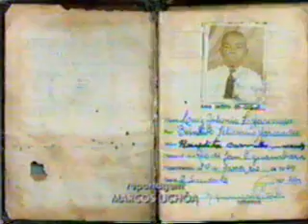neguinho da beija flor 4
Crise atinge Brasil de forma rápida, forte e inesperada, avaliam economistas
17/01 - 09:49 - Agência Brasil
Quer sair dessa ATUAL CRISE FINANCEIRA recebendo depósitos diários em sua conta corrente?
Basta me fornecer o seu EMAIL e seguir os tres passos.
Seré enviado um CONVITE DE ADESÃO e sem vírus.
Caso não esteja na CAIXA DE ENTRADA,verifique na
na caixa LIXO ELETRÔNICO ou na caixa SPAM.
Aguardo a sua confirmação para liberar a sua PÁGINA
dos CONTATOS REMUNERADOS.